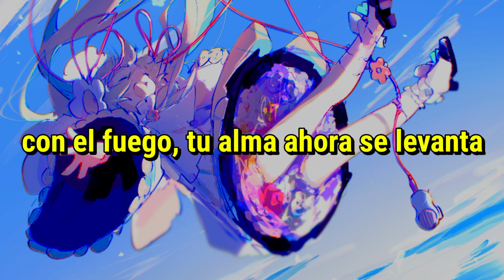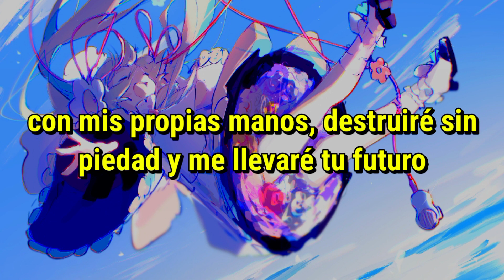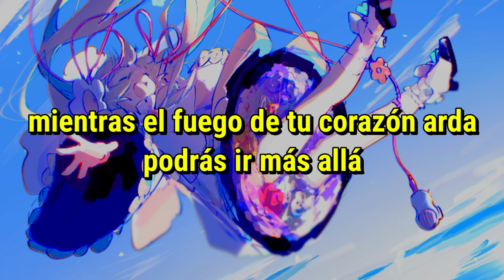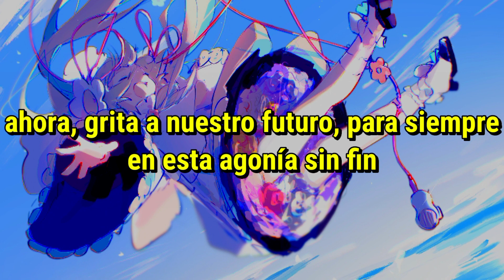Nano - KEMURIKUSA [sub Español] ケムリクサ/ナノ